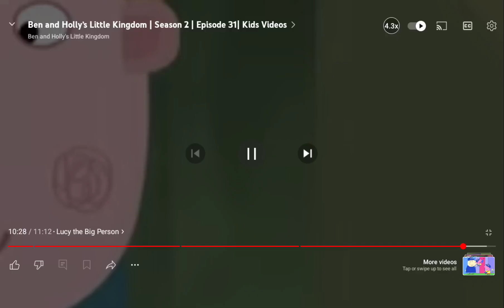14 September 2024